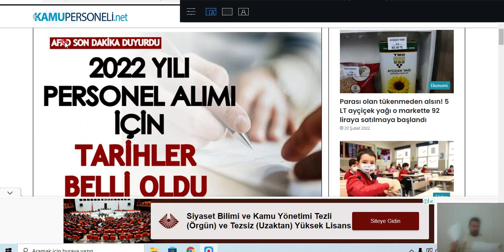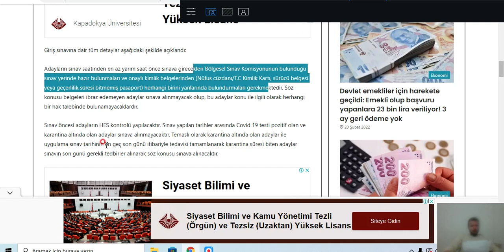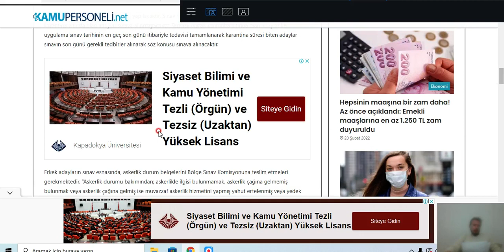AFAD personel alımları başladı 2022 için başvuru şartları neler bekleyenler kaçırmasın !